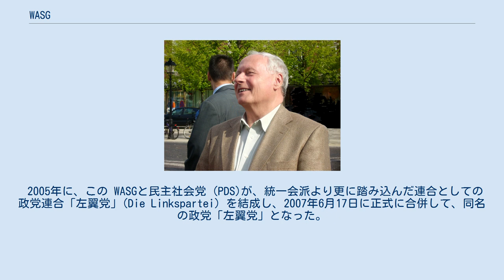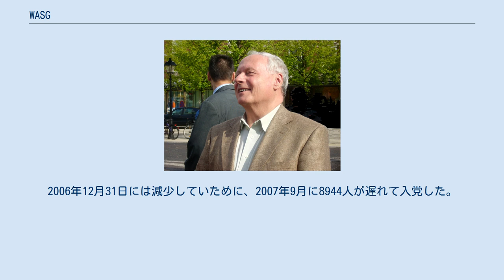WASG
左翼党（ドイツ）
WASG（「労働と社会的公正：ヴァールアルターナティーヴェ(新しい生活の選挙による選択)」 ドイツ語: Arbeit & soziale Gerechtigkeit – Die Wahlalternative、英語: Labour and Social Justice – The Electoral Alternative」は、左翼党を形成した2大政党のうちの1つであり、ドイツ社会民主党の左派系（中央派左派を含む）の派閥が同党を集団離党して結成した政党。
 2005年に、この WASGと民主社会党 (PDS)が、統一会派より更に踏み込んだ連合としての政党連合「左翼党」(Die Linkspartei) を結成し、2007年6月17日に正式に合併して、同名の政党「左翼党」となった。
 組織形成の直接の原因は、赤緑連合政権で新自由主義的な改革路線（ネオリベ路線）を採った党内右派のゲアハルト・シュレーダー首相率いるドイツ社会民主党 (SPD) 指導部に失望し、反発したSPD内の左派が、2005年1月に一斉離党・独立して結成した。
その後、SPD左派の大物政治家オスカー・ラフォンテーヌ元財務大臣（元SPD党首）が加わり、総選挙を闘った。
 WASGは、政府に批判的なSPDの党員や労働組合員が、当初「労働と社会正義」クラブとしていたものを2004年の討議の過程で、より上位の政党を構成するものとして、2005年2月22日形成された。
 2006年6月16日にWASGとPDSの統合を問う直接選挙が成功をおさめ、正式に「左翼党」という党名が決定した。
 2007年3月党員数が、11600人であった。
2006年12月31日には減少していために、2007年9月に8944人が遅れて入党した。